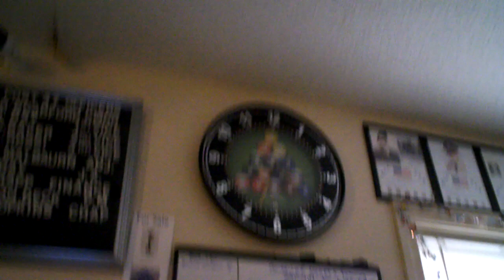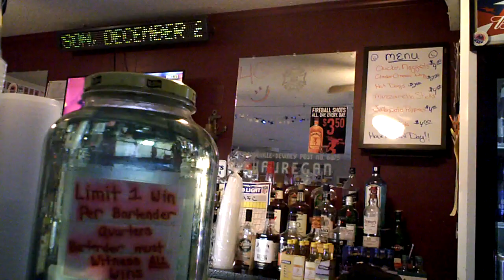i'm yakking with jerry at AMVETS...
i'm having my second vodka rocks and talking with a fellow AMVETS  member...